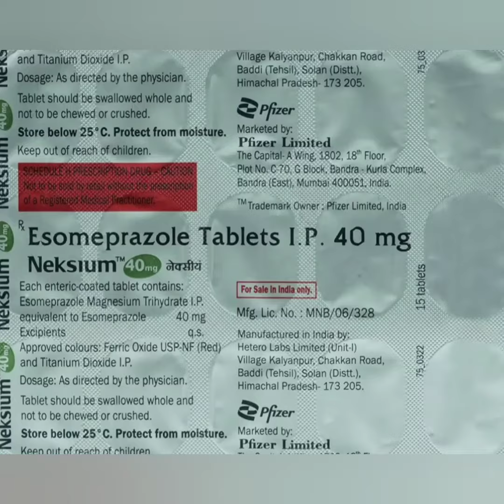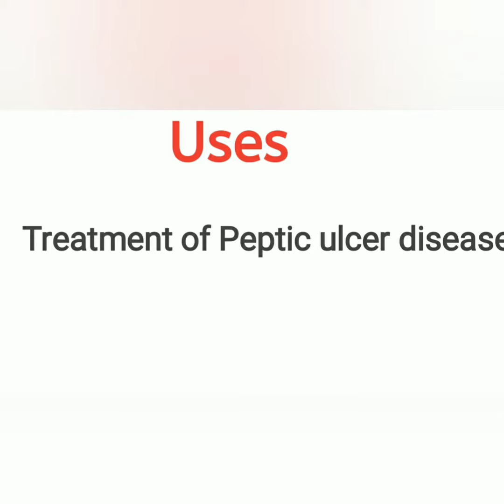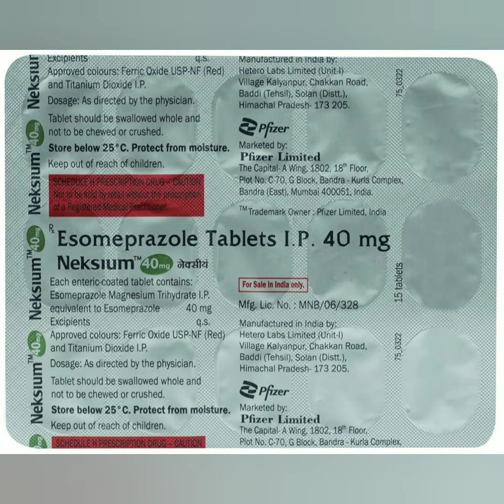Neksium 40mg Tablets uses, side effects and doses in Hindi